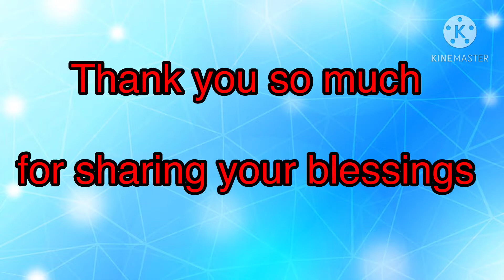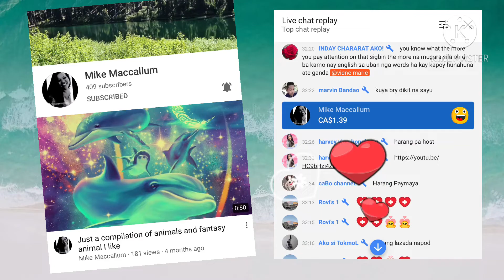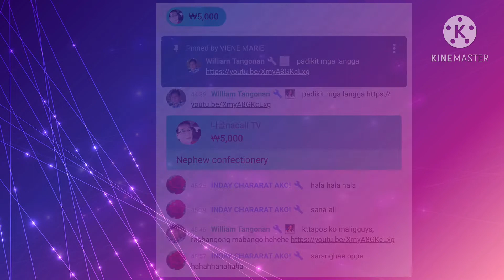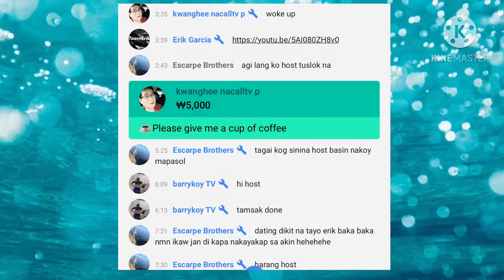Flexing my new members and super chatters// 2nd weeks memories Jan.2021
Flexing my new channel members and super chatters. Thank you so much for sharing your blessings.God bless and more blessings!
Please do connect to them. Thank you so much.

VIENE MARIE